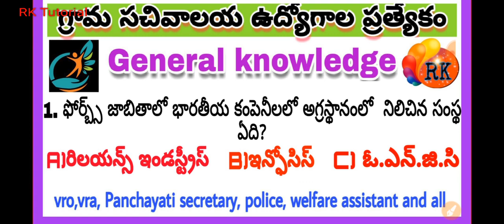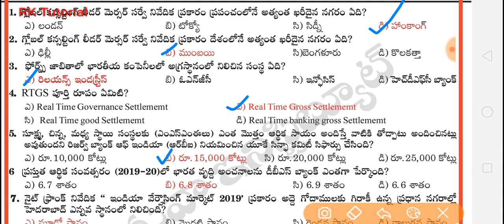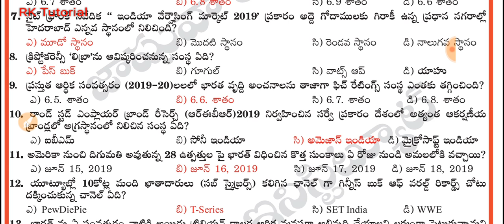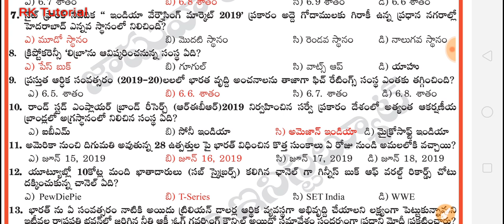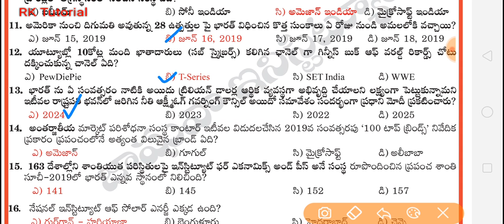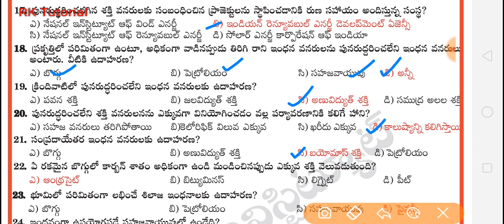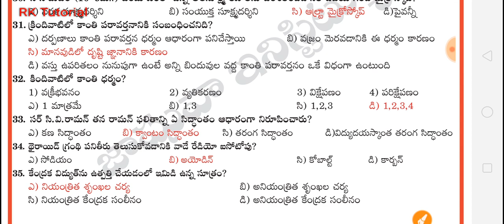జనరల్ నాలెడ్జ్ బిట్స్ || గ్రామ సచివాలయ ఉద్యోగాల ప్రత్యేకం || అన్ని పోటీ పరీక్షలకు ఉపయోగపడుతుంది.